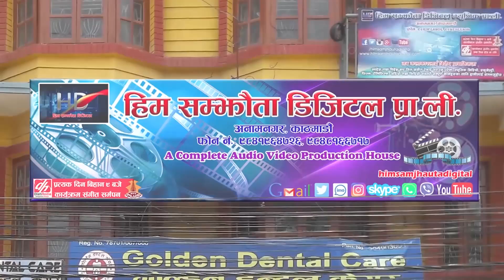राजु परियारको गीतमा गाउनुहोस् मज्जसँग देखे तिमीलाई जब Raju Pariyar Song Track Dekhe Timilai Jaba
Watch New Nepali Lok Dohori song Jau ghumna home stay By  Bima kumari dura only on Him samjhauta digital's official YouTube Channel

Him Samjhauta Digital Presents :- Track Raju Pariyar Dekhe Timilai
Song:- Track Raju Pariyar Dekhe tIMILAI jABA
Vocal:- Raju Pariyar &Tara Gadal
Lyrics:- Surya Kumar Pariyar